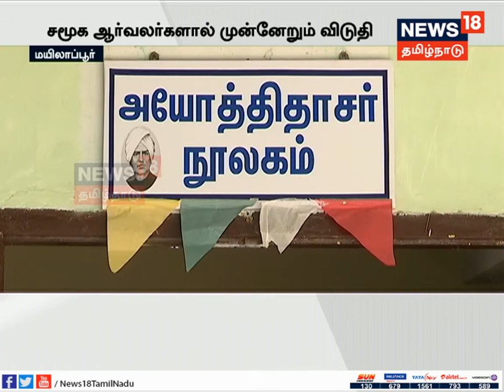சென்னை: மாதிரி விடுதியான மயிலாப்பூர் விடுதி...